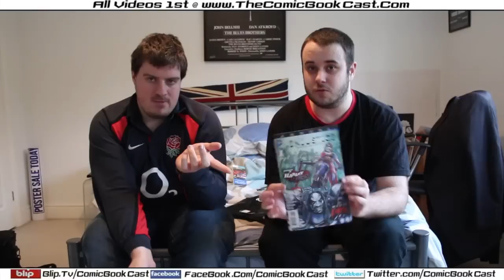Tom and Tom Talk Comics Episode 4